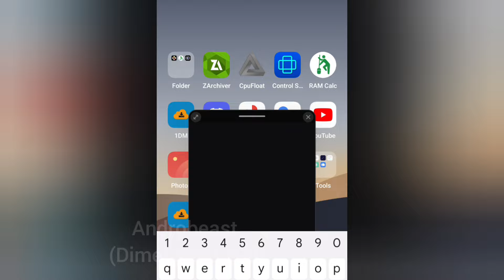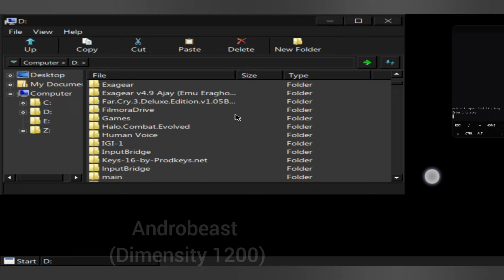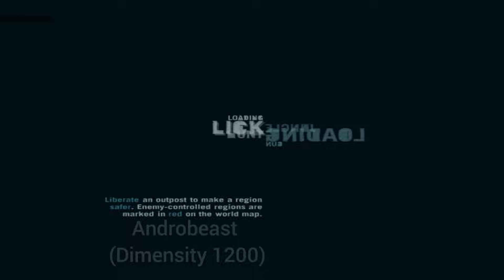😱OMG Farcry 3 Playable On Mali Mediatek Using Mobox Emulator With Full Setting